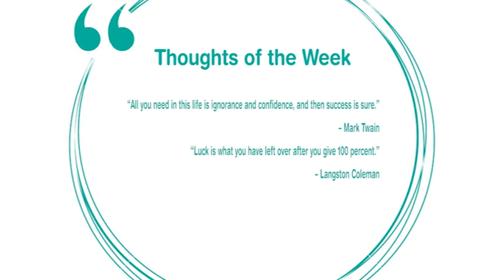COSTA:THE OTHER SIDE, WITH MUSA MWENYE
No politics! No debates! No controversy...ok, maybe a little bit of controversy plus a hilarious look at the lives of Zambia's shapers & movers with a talk show like no other.

Catch Costa's The other Side every Sunday at 19:00hrs, on HomeOfZedPopCulture. Channel 271 DStv | GOtv 99 | TopStar 110 & 545 | Airtel TV App | DSTV App.